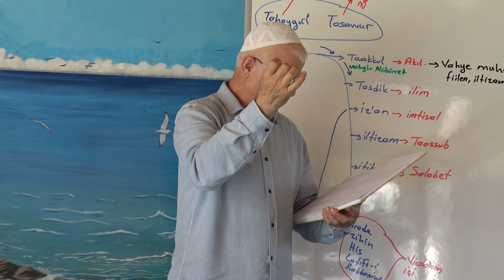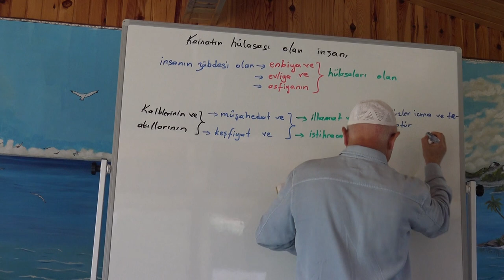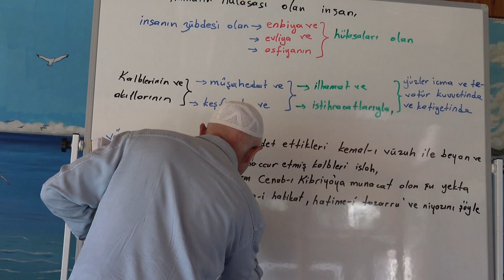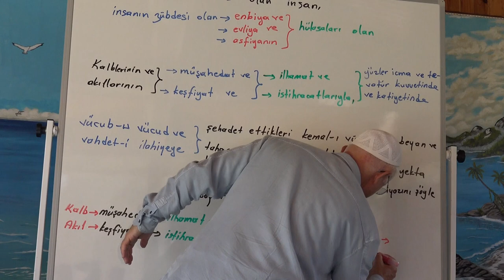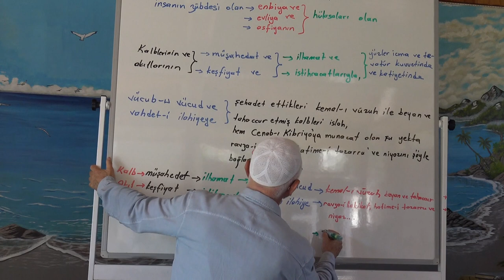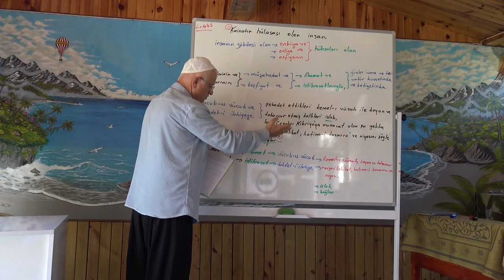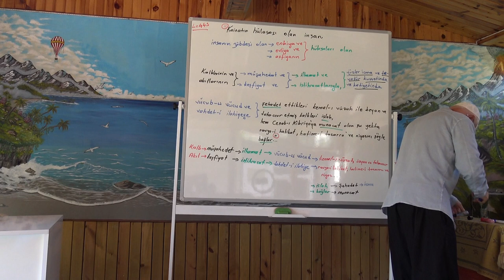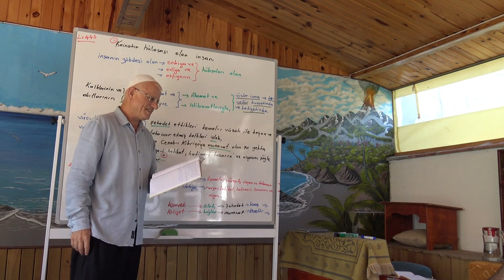Dimağ 124.. Akıl - Nazm-ı maani